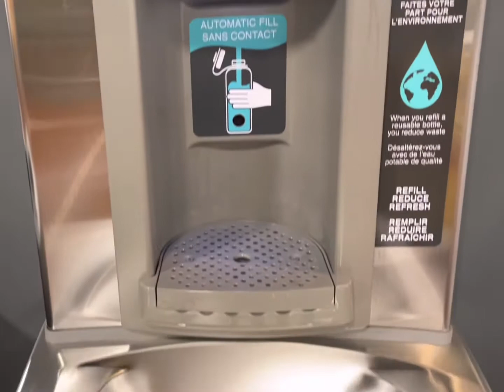Cleaning Time Cleaning Time & Office Girl. @ WilmasLife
This is my daily routine.. I usually start at 8:30 working at decathlon store for 2 hours. Then  I go to the WERX office where  I work as  Housekeeping Supervisor.  We keep the Southcentre mall clean. I hope you enjoy watching .